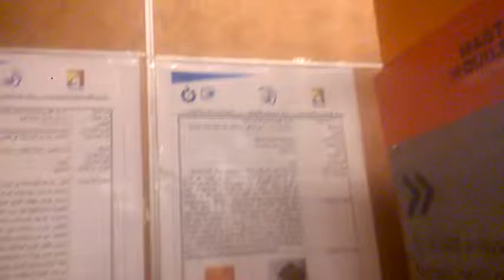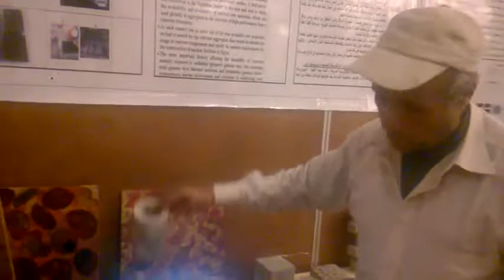علم قارون الذي وهبه الله لتصنيع الذهب يعود لمحمد الشرقاوي لتصنيع الرخام الصناعي ...حقا انها مصر